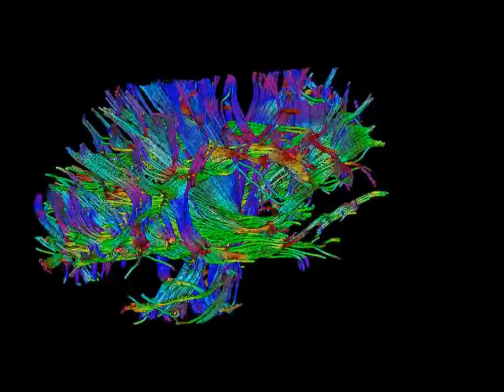Auburn University MRI Research Center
The Auburn University MRI Research Center leverages the university's existing expertise in engineering, sciences, and veterinary medicine to improve healthcare through advanced magnetic resonance imaging.

The new facility, located in the Auburn University Research Park began in January 2010. The facility houses: a Siemens Verio open-bore 3T MRI scanner for clinical and research use; one of the first actively-shielded whole-body 7T MRI scanners in the U.S. for research use (available April 2012); a wet lab, coil design lab and space for associated Auburn University units and local medical groups as well as an MRI Educational Training Center